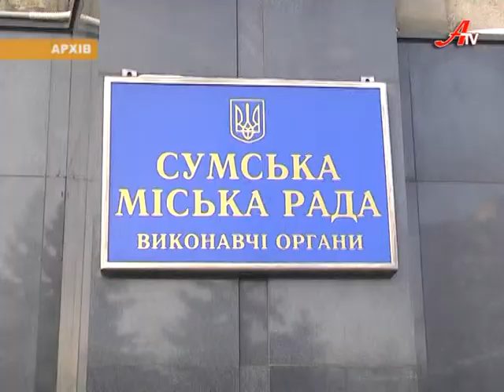Актуальне інтерв'ю з Анатолієм Єпіфановим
Незалежності і самодостатності місцевим громадам, впевнений Анатолій Єпіфанов зможе надати процес децентралізації, про який говорять давно і багато. Громади мають право розпоряджатися коштами, які заробляють.